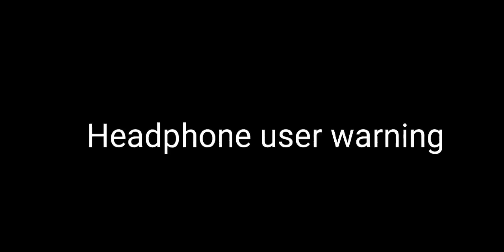Blood and iron line battles